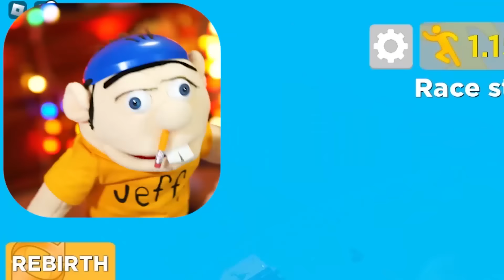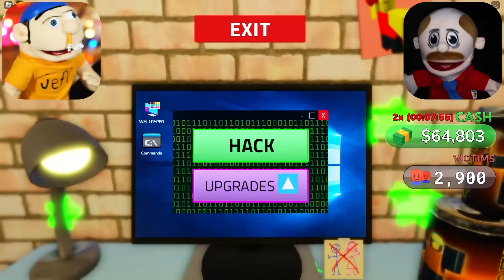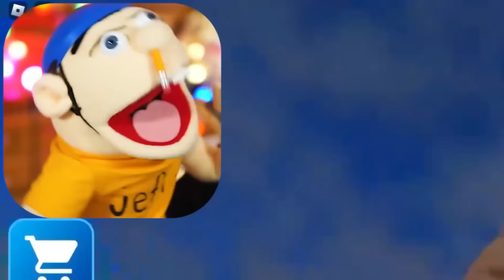Jeffy Got 100% BUFF in Roblox!